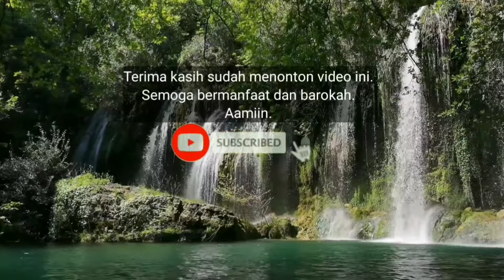Gus Baha: Barokahnya "Didemo" Nabi Musa (Haul Waliyullah KH.Ahmad Mutamakkin 1444 H, Terbaru 2022)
KH. Ahmad Bahauddin Nursalim atau yang akrab dipanggil Gus Baha mengisi mauidzoh hasanah dalam acara Haul Waliyullah Mbah Ahmad Mutamakkin 1444 H. Salah satu poin dalam ceramahnya yaitu tentang barokahnya Nabi Muhammad "didemo" Nabi Musa, juga tentang kalimat tahlil (laa ilaaha illallaah) yang sangat luar biasa. Karena kalimat itu bisa membuat orang masuk surga, dan yang ingkar akan masuk neraka. Simak selengkapnya dalam video berikut.